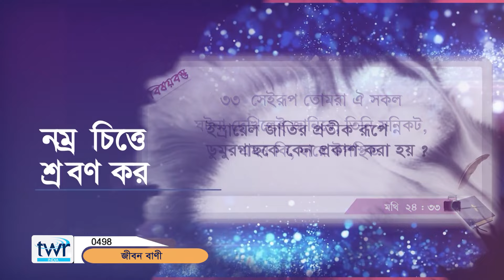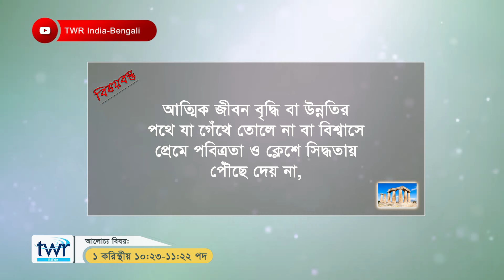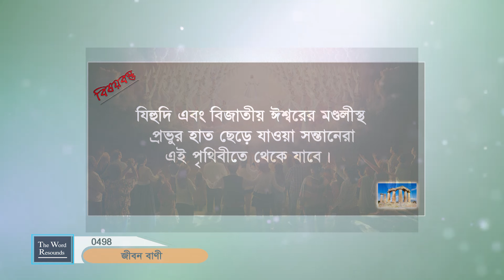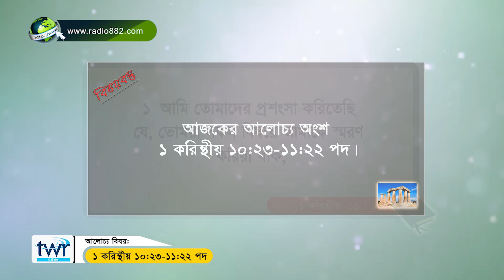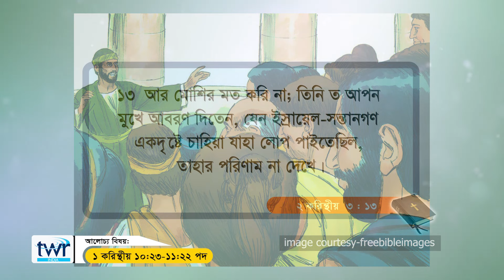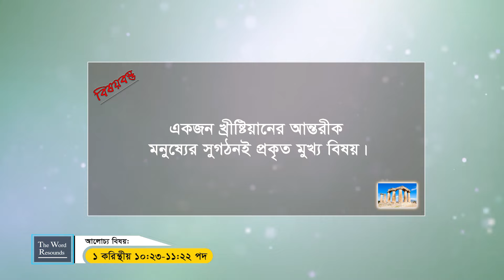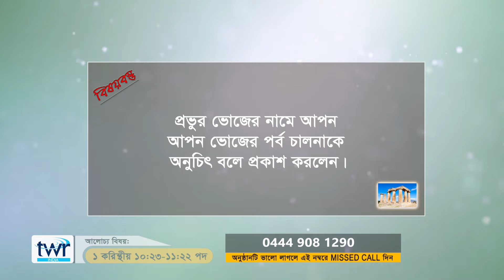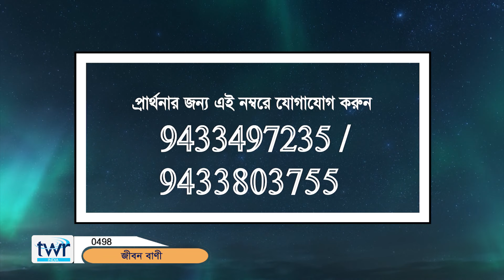TTB ১ করিন্থীয় পুস্তক ১০ : ২৩ - ১১ : ১ - ২২ অধ্যায় (0498) 1 Corinthians Bengali Bible Study